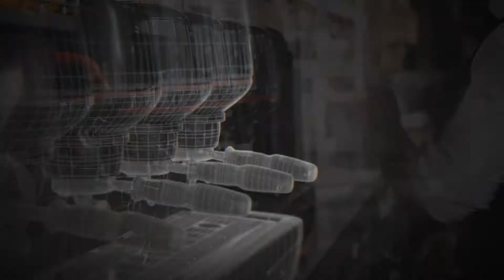SECO for Coffee Market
The SECO Group represents excellence in the field of high-tech and PC miniaturization, offering microcomputers, integrated systems and IoT solutions – all completely customizable – in a variety of fields of applications, including healthcare, industrial automation, transportation, and digital signage.

With a portfolio of cutting-edge hardware solutions and software platforms, constantly up to speed with the trending innovations in the high-tech landscape, SECO makes sure its customers are always at the forefront of new digital technology.

A comprehensive technological partner, SECO guides its clients through the choice of products and the range of dedicated services. Thanks to its teams, SECO sees projects through from beginning to end, from conception, development and design to production, marketing, and long-term technical support, meeting the specific needs of the market of reference.

 Today, SECO is an international company operating on a global scale, thanks to its offices in Italy, Germany, the USA, India, China, and Taiwan, as well as a global sales and distribution network. Creativity, innovation, and collaboration with an extensive network of technological and academic partners lie at the foundations of SECO’s ability to rise to the new challenges of digital transformation and IoT.